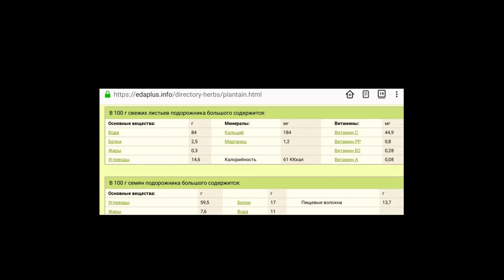Подорожник выглядит как мясо шаурмы шавермы дёнера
Подножий корм, еда для любителей мяса, для вегетарианцев, веганов и веганов сыроедов. Бесплатно, растёт практически везде и всюду. Добавляйте его салат.

Инста: sergeylikhiy.      Дорогие Друзья!
Финансовая благодарность канала приветствуется
вот реквизиты:
Сбер (РФ) 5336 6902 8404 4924, привязан к номеру 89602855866;
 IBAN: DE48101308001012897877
BIC: BIWBDE33XXX (для переводов по европе)